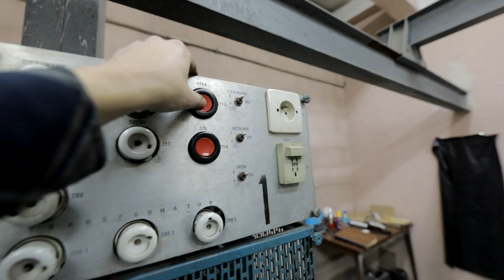O tym kiedy i dlaczego winda drzwiami ściska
Dźwig licencyjny, z drzwiami automatycznymi. Lub jak kto woli - zremb zasuwany.

Ktoś, kto to projektował, przewidział potrzebę tego, by ograniczyć maksymalny czas otwarcia drzwi. A dlaczego? Na wypadek zaistnienia przeszkody, z tym że nie tylko chodzi o zacięcie napędu, ale też przeszkodę w postaci użytkownika takiej windy.
Drzwi mają zabezpieczenie czasowe - tak, że po upłynięciu pewnego limitu czasu bez względu na stan fotokomórki wymuszane jest zamykanie drzwi - choć wtedy już na wolnym biegu - czyli na docisku.